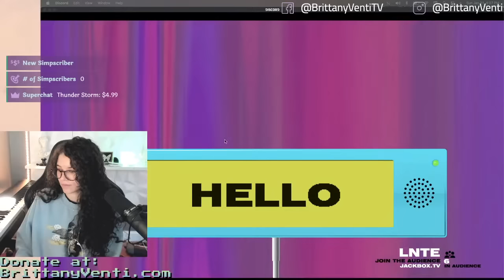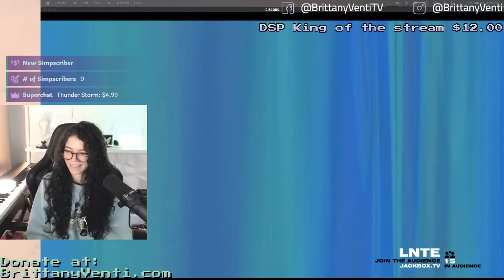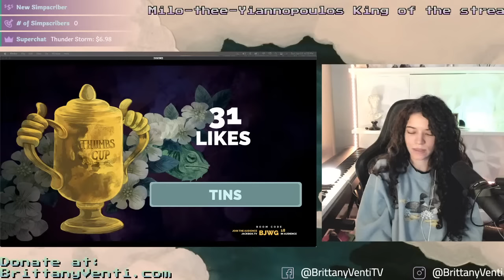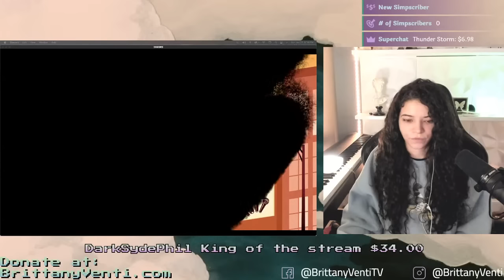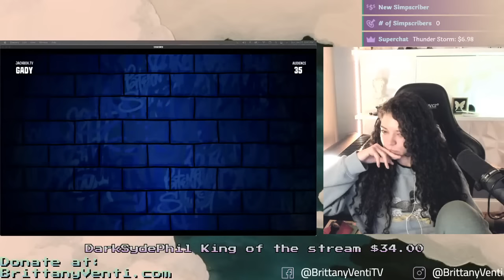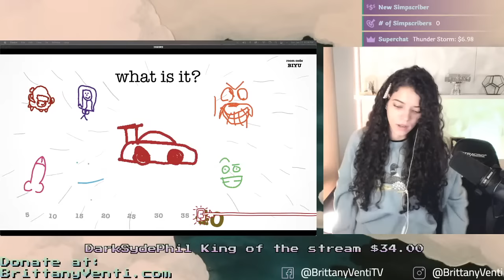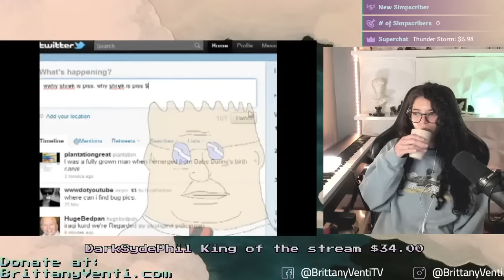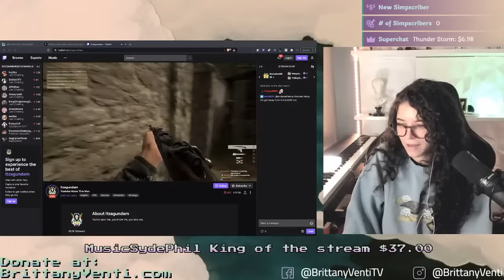Let's play games together! AMC Short Squeeze cooldown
*✧･ﾟ:* 　✦　 *:･ﾟ✧*:･ﾟ✧
     🌟Social Media🌟
✧･ﾟ: *✧･ﾟ:* 　✦　 *:･ﾟ✧*
Podcasts:
 👽 Paranormality live on Youtube on Friday nights

🔔These podcasts are available post-edit for your viewing pleasure usually 1 day after airing. It is available on all the main podcast platforms including Amazon and iTunes! 🔔

(News, funny images, and alerts for when I'm live)

🎥MISSED THE STREAM? View here!

✨Amazon wishlist:

💸SEND CRYPTO:
BTC:
39AJxvK1AnLrALYHqLqs5PYipUCLLaFg8d

Ethereum
0x2Ba1Ee6FbDf3bc3f3E06d7B0C3F6788582c4BB7A

Chainlink
0x2Ea9DF0aC1AF79458E991C56b9C379c3F55e3F68

Algo
OFWGZIFFXY3IOXZ5SRYVDNNPUODRTRSL5VDKB3GD4Y5IFUMGZ4YWE72XSI

Stellar Lumens
GDQP2KPQGKIHYJGXNUIYOMHARUARCA7DJT5FO2FFOOKY3B2WSQHG4W37

The group chat is a great way for me to communicate with my community and for you guys to talk about what's going on, have fun, or just a group of people to talk to if you're bored. We sometimes have events to participate in, including ones that are involved with the stream as well. Discord members will always be prioritized in-stream participation!

                                                 🎀 How to get into discord🎀
or be a sponsor on Youtube and get a badge in the live chat!

Contact a mod or admin as listed in the server, if you need to get into discord
Discord username: Märu#5889

⭐Producer credits⭐
Spectral Citizen
Shampoo